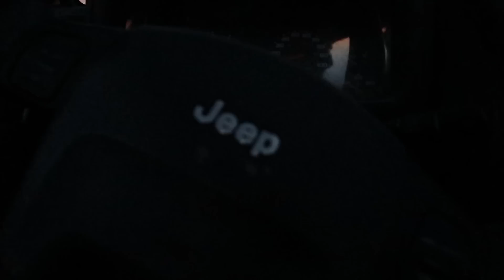First Day of Senior Year / Senior Sunrise Vlog !!!!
let me stuff you need help with or stuff you’d like to see